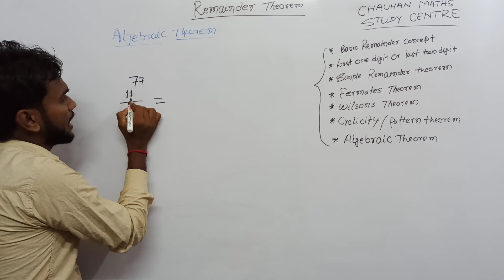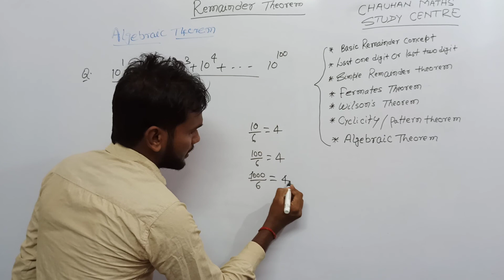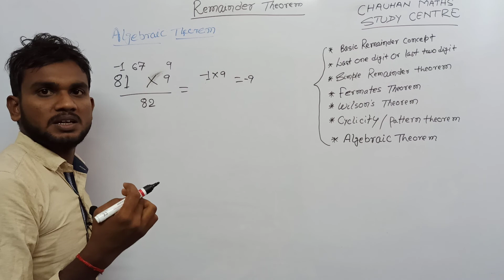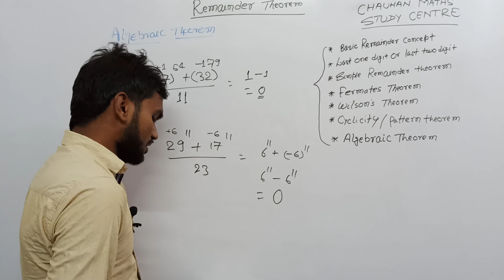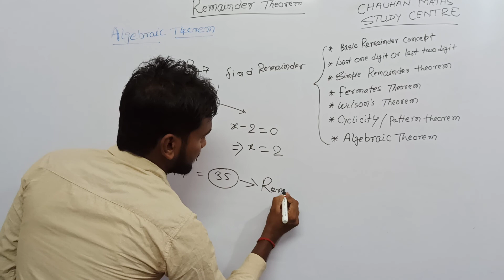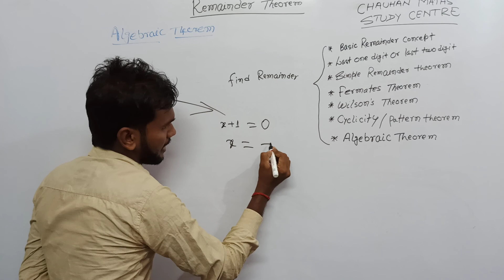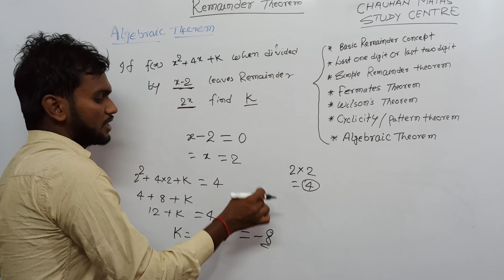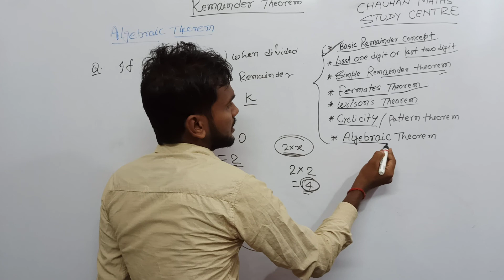Number system संख्या पद्धति।Remainder theorem part 7||ALGEBRAIC THEOREM||FOR SSC BANKING PO,CLERK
Number system संख्या पद्धति।Remainder theorem part 7 ALGEBRAIC THEOREM for SSC CGL CHSL CPO CDS MTS NTPC GROUP D banking ( PO,CLERK) and other competitive exams.